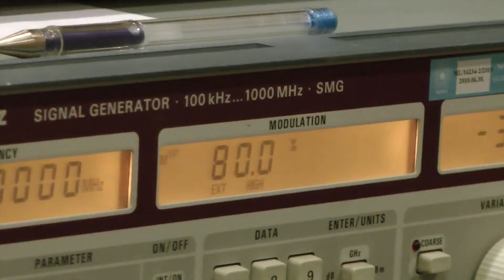A hely: Térerő mérő központ - rádióadás a telefonban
A Nemzeti Média és Hírközlési Hatóság műszaki részlegének munkáját bemutató sorozat befejező részéből kiderült, hogy egy kompakt fénycső, egy távirányítós játék autó, vagy akár egy távirányító hogyan rontja el a rádió és a tv-adás vételét, hogyan zavarja meg a mobiltelefonok működését. Bemutattuk azt is, hogy miképpen szólal meg a rádió műsora a vezetékes telefonban?